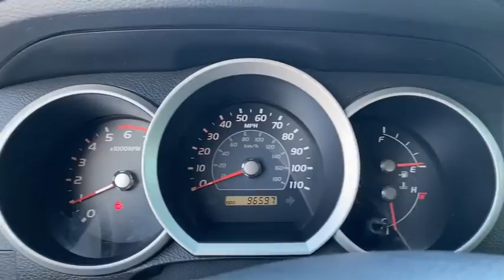2008 Toyota 4Runner Panama City, Fort Walton Beach, Tallahassee Marianna FL, Dothan, AL 202665A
Driftwood Pearl Used 2008 Toyota 4Runner available in Panama City, Florida at Panama City Toyota. Servicing the Fort Walton Beach, Tallahassee, Marianna, FL and Dothan, Alabama area.

959 W. 15th Street

Panama City Toyota is Proud to offer you this Exceptional 2008 Toyota 4Runner, Appointed with the SR5 Trim and is finished in Brown over Taupe Cloth inside. Highlight features include 1 Owner & Clean Carfax Taupe Cloth and it is ready for your consideration today!brbr4.0L V6 SMPI DOHC 5-Speed Automatic with Overdrive RWDbr16/21 City/Highway MPGbrAwards:br  * 2008 KBB.com Brand Image AwardsbrStop in for a test drive. Thanks for checking out our inventory!